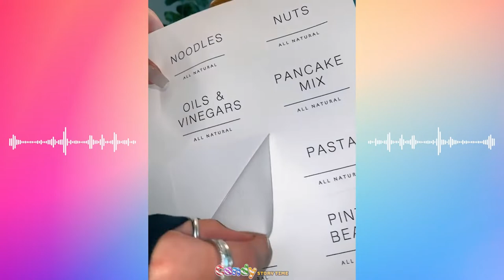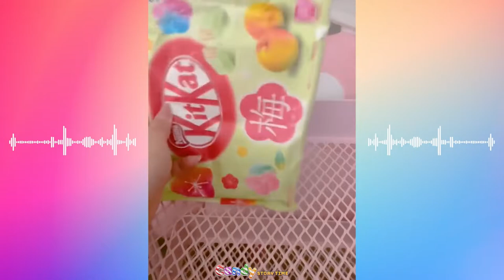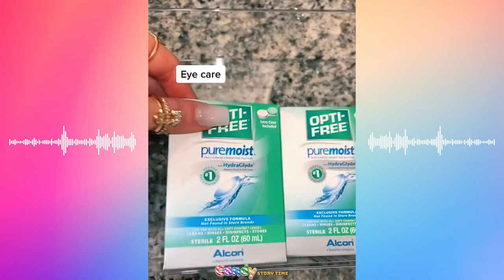Yummy Candy Food Storytimes 💖🎄 Candy Platter Restock & Organize Compilation Part 62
Welcome lady and gentleman to my channel, there is no monetization on my channel, and it takes me a long time to create videos .
I would really appreciate any help from you
 Yummy Candy Food Storytime - Restock And Organizing Candy Tiktok Compilation